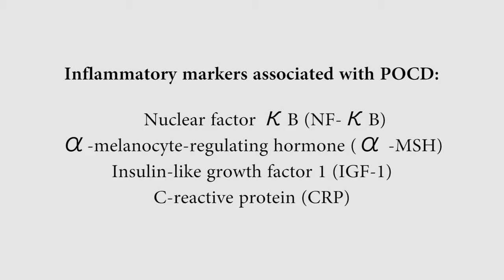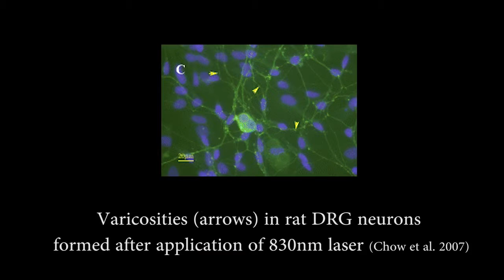Video Abstract: Neuroprotective effects against POCD by photobiomodulation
In this video abstract, the authors discuss their article Neuroprotective Effects Against POCD by Photobiomodulation: Evidence from Assembly/Disassembly of the Cytoskeleton, recently published in Journal of Experimental Neuroscience. This is an open access article. To view and download the article PDF visit this